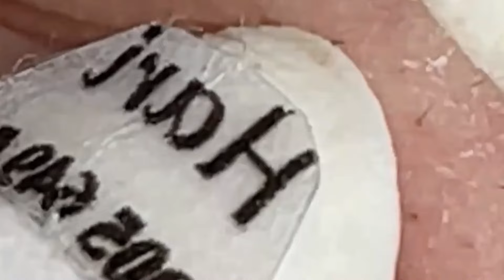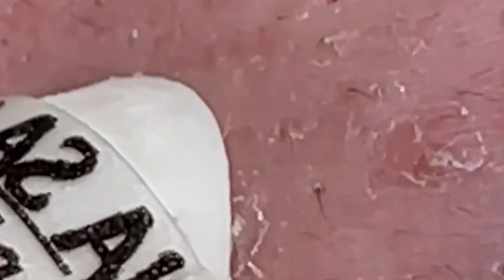𝐑𝐞𝐥𝐚𝐱 𝐄𝐯𝐞𝐫𝐲 𝐃𝐚𝐲 𝐖𝐢𝐭𝐡 𝐒𝐩𝐚 #1075